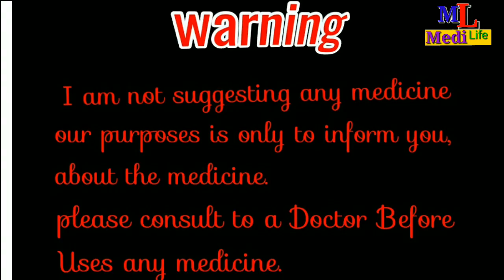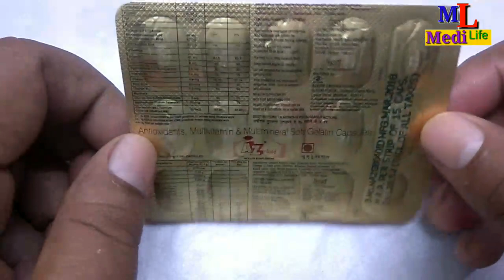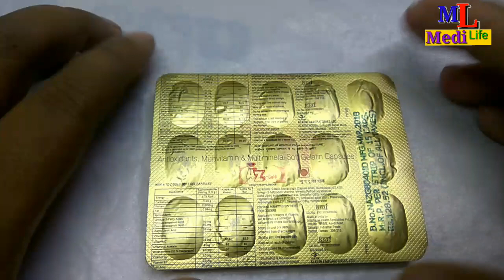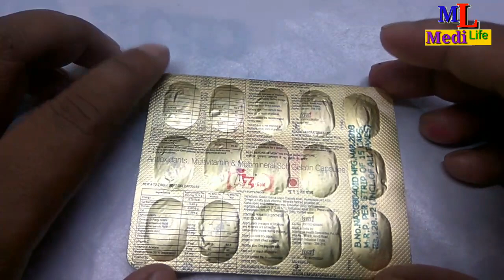A to Z Gold Capsules/benefits/Full Review in Hindi